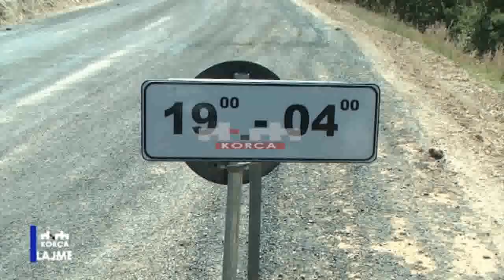Filo inspekton punimet e rrugës së Vithkuqit